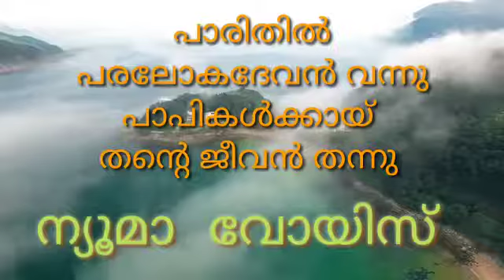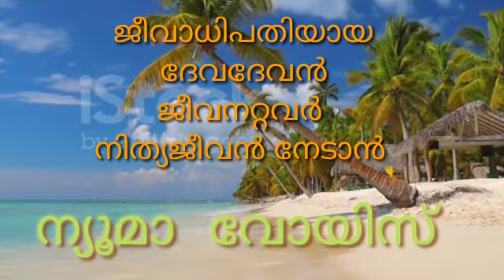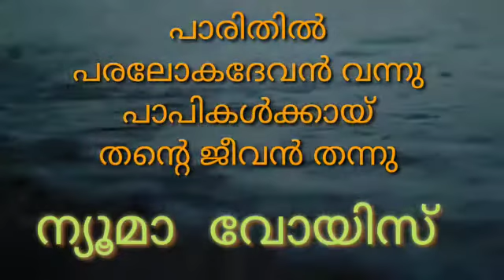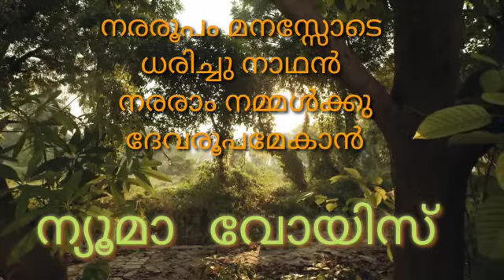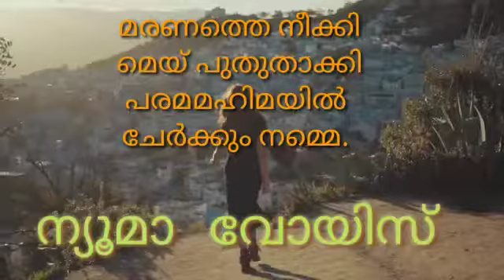ക്രിസ്തീയ സംഗീതലോകത്തിലെ ഹൃദയസ്പർശിയായ അനശ്വര ഗാനം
Video from Pneuma Voice, Lyrics&Music :M. E. Cheriyan. Vocal:Biju Narayanan. Editing :RajanV. Thomas. Publishing:Pneuma Voice.